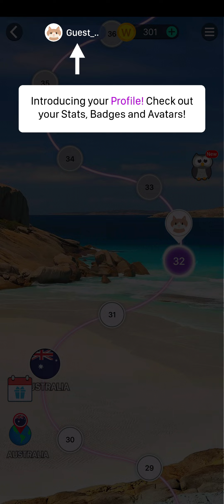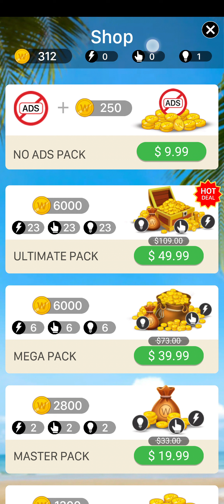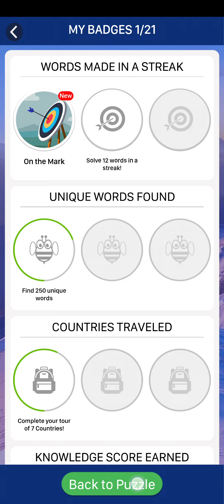Crossword Jam (Android): Australia Levels (31-50)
Crossword Jam is a word puzzle mobile game developed by PlaySimple Games available on the Google Play Store for Android and the Apple App Store for iOS.

Game Title: Crossword Jam
Platform: Android
Game Genre: Word
Developer: PlaySimple Games